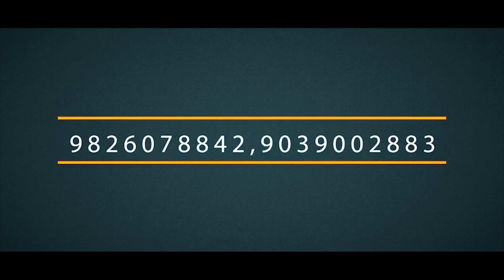Himanshu + Anushka Best Pre Wedding Theme 2019 | Love Story | India | Bhopal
Best Love Theme Pre Wedding Shoot , Done Bhopal ,India
by Akash Virani from Sangam Studio